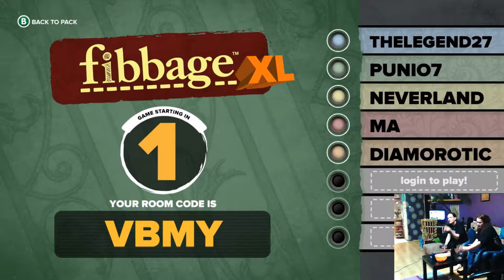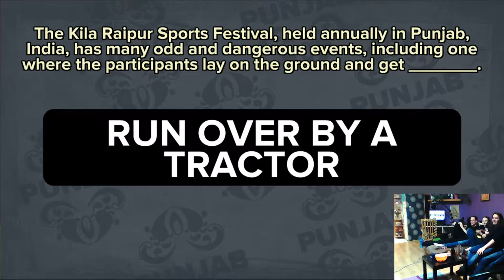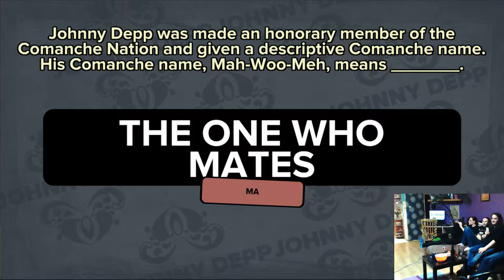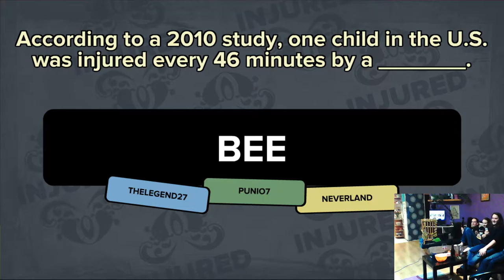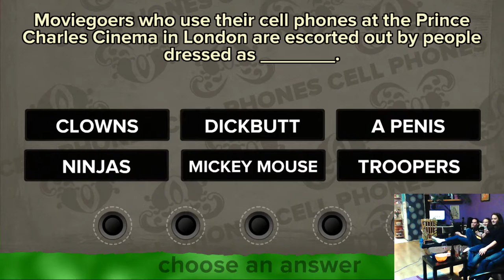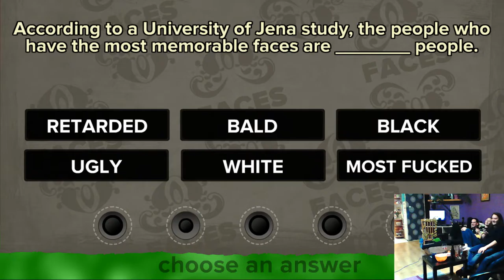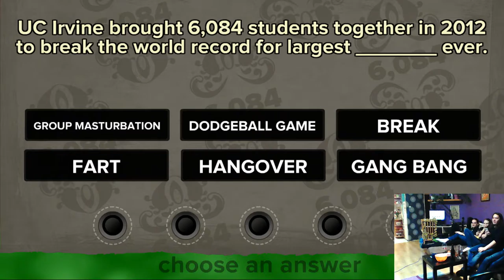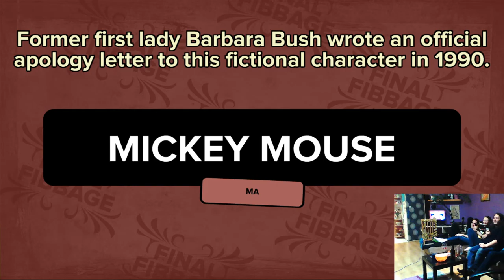Derp Party - Jackbox Party Pack - Fibbage XXL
Jackbox party pack to zestaw gier towarzyskich, idealnie nadających się na imprezę. W Fibbage gracze otrzymują losowe pytania, w których wymyślają fałszywe odpowiedzi, próbując wkręcić w nie pozostałych graczy,